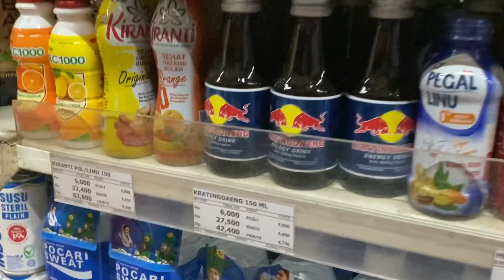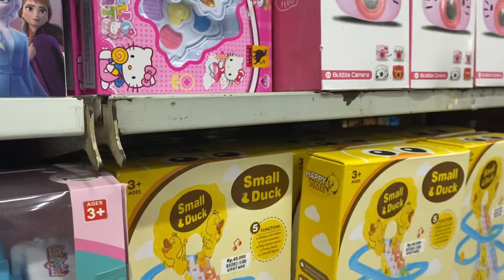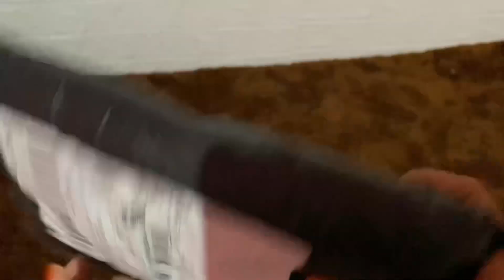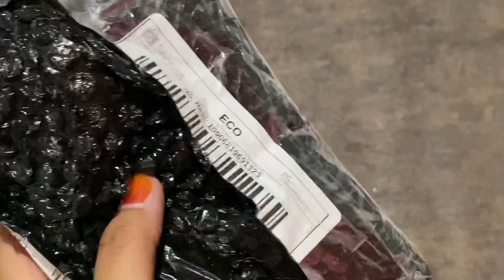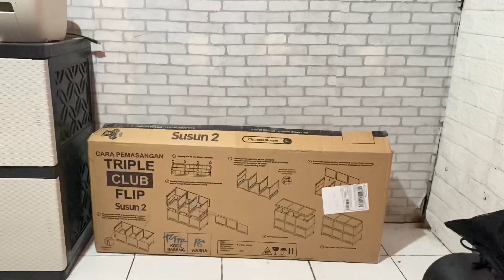MAKAN RAMEN SEIROCK-YA|TOKO PERABOT YUDHA VIRAL |UNBOXING LEMARI ESTETIK YANG VIRAL DI YOUTUBE